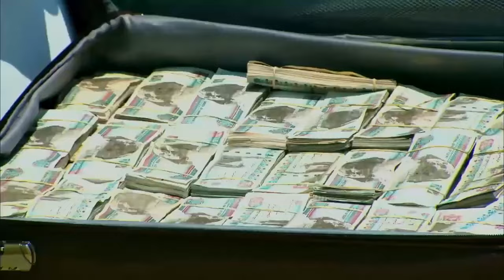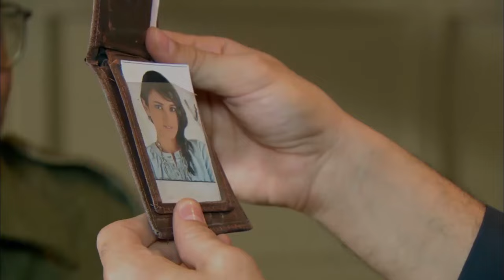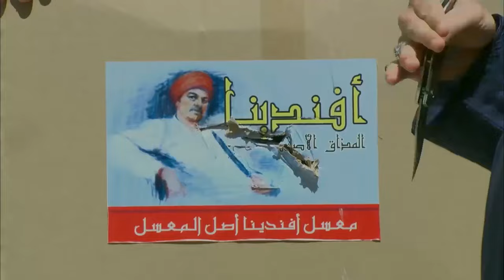فيلم 🔥🔥 الركلام | بطولة علا غانم - عبير صبري | حصريا 2024